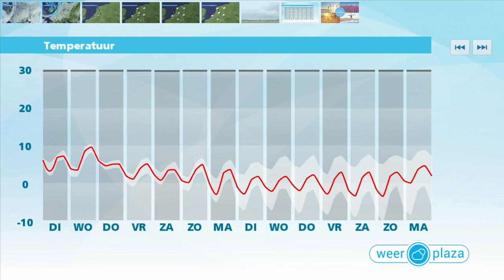Weerbericht maandagmiddag: Morgen weer wat zon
Het blijft de rest van de dag bewolkt en plaatselijk is het druilerig. Aan het einde van de middag en vanavond gaat het vanuit het noordwesten op meerdere plaatsen vaker regenen. De temperatuur ligt tussen de 3 en 6 graden. De zuidwestenwind neemt toe naar windkracht 4 tot 6. Vannacht trekt de regen weg, klaart het op en daalt het kwik tot enkele graden boven nul. Morgen is het vaak droog met een mix van zon en wolken. Aan zee is kans op een bui. Vanaf woensdag is het vrij wisselvallig en waait het flink.